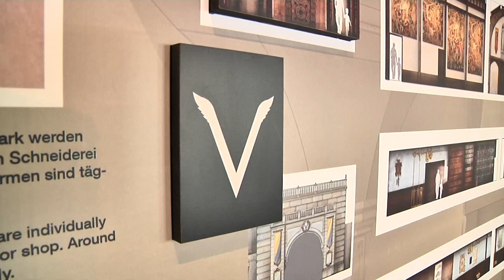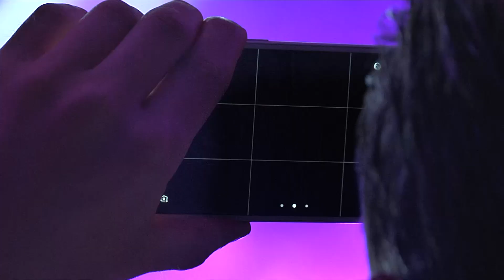baden.fm: Das bietet die Sommersaison 2017 im Europa-Park bei Rust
Mit einigen Neuheiten und überarbeiteten Shows startet der Europa-Park seit dem Wochenende in die Sommersaison 2017.